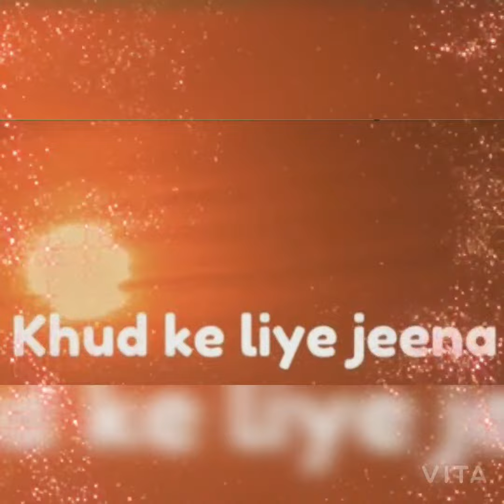Women's day poem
The strongest  actions for a women is to love herself and be herself .
Believe in yourself ,the best ornament which you can wear is confidence and smile on your face.
Let's hold hands of each other instead of pulling down so that we can empower ourselves.